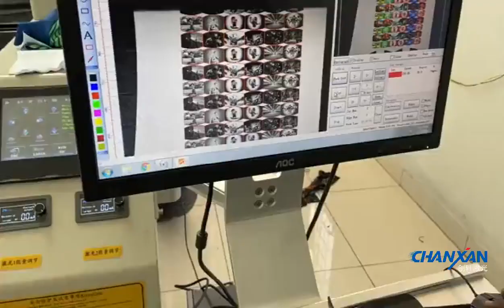CHANXAN LASER Double beam asynchronous top vision camera laser cutting machine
CHANXAN LASER Double beam asynchronous top vision camera laser cutting machine printed fabric laser cutting machine